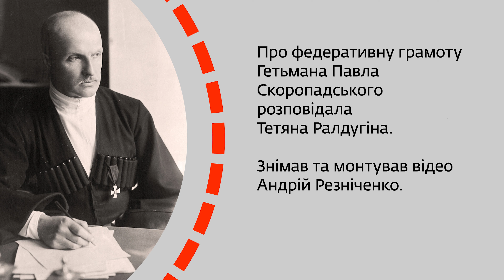Федеративна грамота Гетьмана Павла Скоропадського: внутрішні та зовнішні чинники її проголошення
П'ята розповідь історикині Тетяни Ралдугіної з циклу «Рід Скоропадських в історії України», записана для проєкту Тижня Skovoroda auditorium.

Проголошення федерації з небільшовицькою Росією 14 листопада 1918 року - один з найбільш суперечливих кроків, зроблених Гетьманом Павлом Скоропадським за весь час його перебування при владі.

Лідери УНР одностайно назвали проголошення Грамоти актом національної зради, нібито закономірним і очікуваним кроком його політики. Прихильники Гетьманату, навпаки, стверджували, що грамота була проголошена виключно під тиском обставин і Павло Скоропадський був змушений вдатися до цього кроку, зважаючи на небезпеку, що нависла над Україною в результаті складної внутрішньої ситуації і геополітичних змін.

Федеративна грамота і дотепер викликає різку критику з боку політичних опонентів Павла Скоропадського, які намагаються знецінити  роль гетьмана як одного з визначних діячів українського державотворення доби національно-визвольних змагань 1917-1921 років.

В розповіді йдеться про внутрішні та зовнішні чинники, що зумовили появу Федеративної грамоти й змусили Павла Скоропадського вдатися до цього кроку з метою врятувати Україну від більшовицької навали.